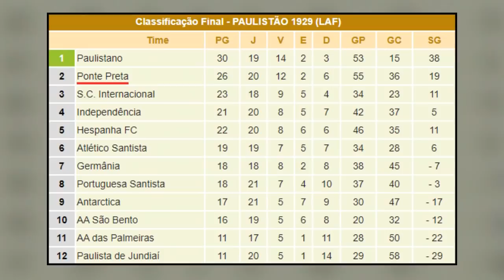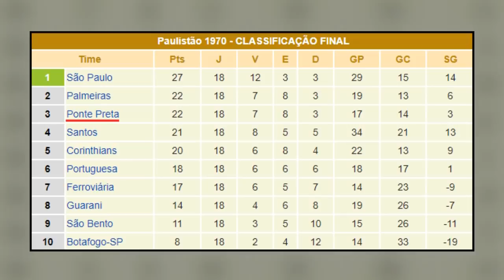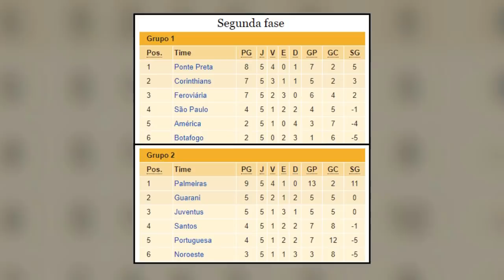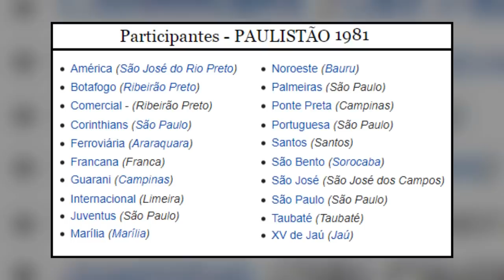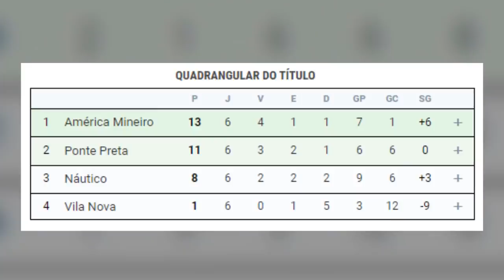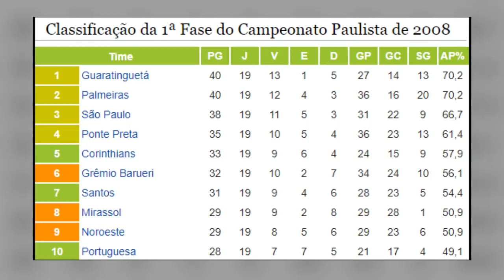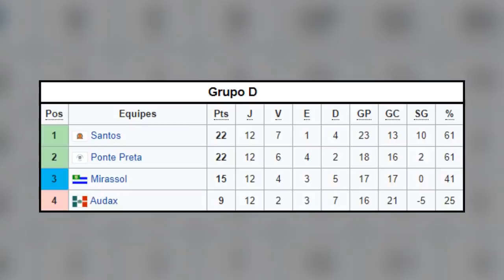10 VEZES EM QUE A PONTE PRETA QUASE GANHOU UM TÍTULO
A Associação Atlética Ponte Preta, foi fundada em 11 de Agosto de 1900, sendo assim, o clube de futebol, mais velho em atividade no estado de São Paulo. A tradicional Macaca de Campinas, manda seus jogos no Estádio Moisés Lucarelli, que tem capacidade atual, para cerca de 19 mil torcedores. O maior rival da Ponte Preta, é o Guarani, que em 1978, conquistou o título mais importante de sua história,que foi o campeonato brasileiro. Além desse, o Bugre também é dono de um título do campeonato brasileiro da Série B, conquistado em 1981.

Em mais de 100 anos de história, a Ponte Preta nunca venceu qualquer campeonato de expressão nacional, regional ou estadual, amargando uma longa fila, que dura desde a sua fundação. Pra não dizer que a Macaca nunca ganhou nada, em 1969, o time conquistou a Série A2 do campeonato paulista, equivalente a segunda divisão estadual. Além desse solitário troféu, a Ponte ainda venceu alguns campeonatos citadinos, e o campeonato paulista do interior. Em determinadas ocasiões, o clube por muito pouco não conquistou um título, e no vídeo de hoje, vamos falar sobre, as 10 vezes em que a Ponte Preta andou muito perto de acabar, com a interminável seca de títulos.